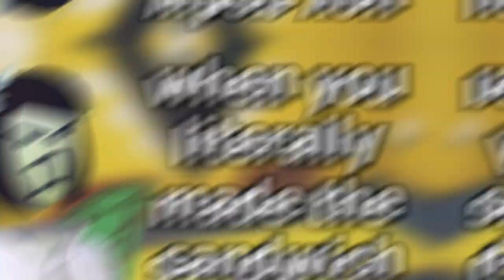What Your Rec Room HAIR Says About YOU! | PART 3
Fun Fact: If your hair is in this Rec Room VR video, you are very cool

Code: Slat

Rec Room VR recently got a new Hair Update, adding many more hairstyles in the game, so I decided to tell you What YOUR HAIRSTYLE Says About YOU! Remember this video is a joke! So if I say something that isn't true, don't take it personally! I hope you enjoy!